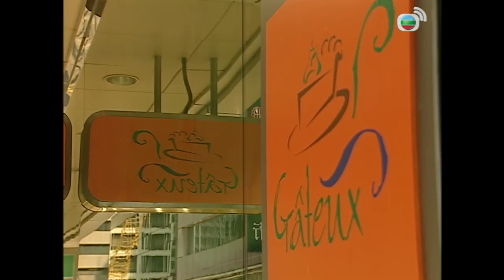再冷酷的人心底裡也有軟的一塊！！為了救兒子不惜衝出馬路以肉身擋車！！｜情迷黑森林｜馬德鐘、胡杏兒、文頌嫻、陳文媛、胡諾言｜TVB戲劇精華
市面出現了一個「蛋糕羅賓漢」，專門送蛋糕給破碎家庭或遭逢不幸的小朋友吃。無論普羅市民，或餅界專業人士，對「蛋糕羅賓漢」都推崇備致。同時，餅界有另一個出名人物「蛋糕狂徒」─高根（馬德鐘飾演）。高根天生低心率，雙手異常低溫，對造蛋糕中的最高層次─朱古力造型方面有著天賦才能。 然而三年前高根因為在機場聲稱攜有蛋糕炸彈，換來「蛋糕狂徒」之名。根最近出獄，被認定為餅界恥辱，翻身無望，但在痛定思痛之後，根決要重新振作，而適逢此時，大型連鎖餅店老闆沙巴翁賞識根的造餅造詣，向根招攬，根正式成為翁旗下餅店的總廚。唐霜（胡杏兒飾演）的小餅店曾因為慘被揭發違反衛生標準而被迫倒閉，霜誤會根是針對自己的幕後黑手，於是便花盡心思，特意投考入根的餅房做見習餅師，立心伺機向根報仇。 機緣下，霜嚐到「羅賓漢」所造的蛋糕，懷疑根就是「羅賓漢」，霜向外界力證根其實就是「蛋糕羅賓漢」，結果根得以在餅界重振聲威。霜自此立心以餅業為終身事業，並以根為學習目標。

主演：馬德鐘、胡杏兒、陳文媛、文頌嫻、胡諾言